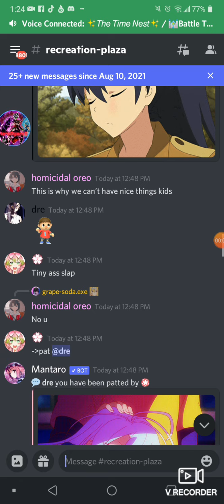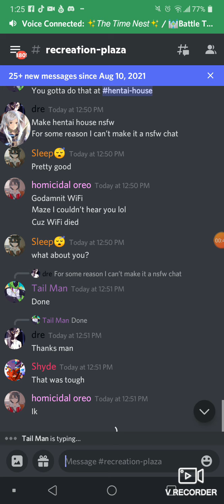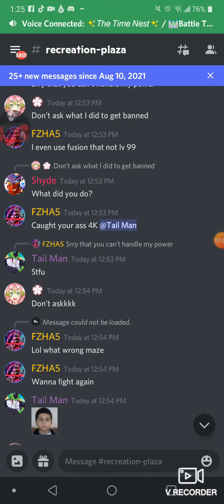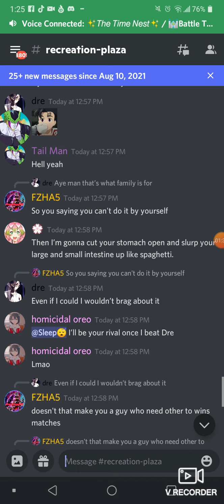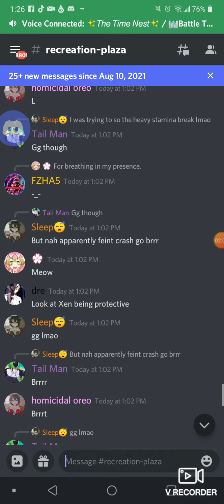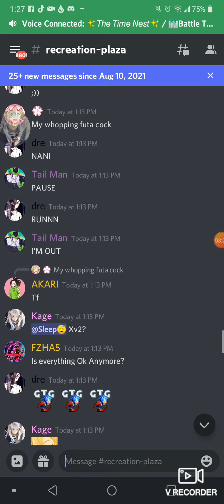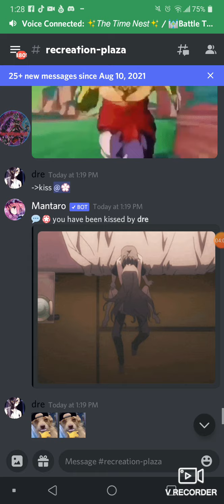Discord needs to chill.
If this doesn't get my channel terminated it'll be a fucking miracle